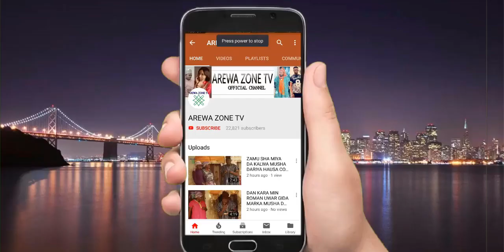Indai Laifi A Bariki Akai To Mu Za'a Kawowa Ba Yan Sanda Ba - Musha Dariya